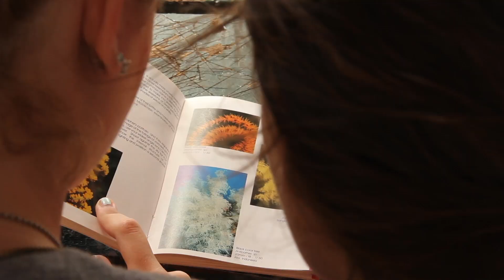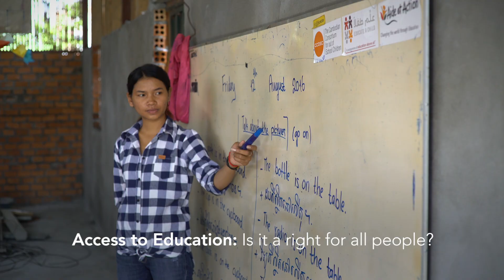Southeast Asia – Global Critical Issues Summit | Rustic Pathways Student Travel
The Rustic Pathways Critical Issues Summit is a unique two-week experience that will bring together 100 change makers from more than 20 countries around the world.